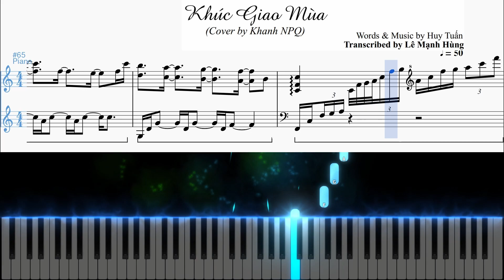Khúc Giao Mùa | Cover by Khanh NPQ | Gabhung Music Arrangement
Khúc Giao Mùa | Cover by Khanh NPQ | Transcribed by Le Manh Hung
Đặt mua các ấn phẩm của Hùng để ủng hộ kênh nhé:
Ghi danh lớp học GMA Online trực tiếp bởi Hùng:
BẠN MUỐN CÓ 1 BẢN NHẠC CẢM  M BÀI HÁT MÌNH YÊU THÍCH?